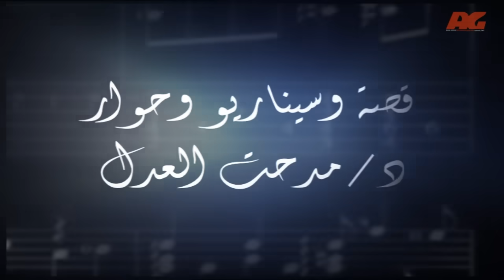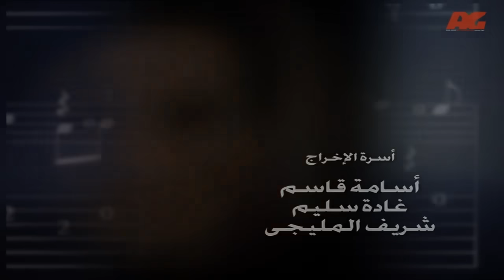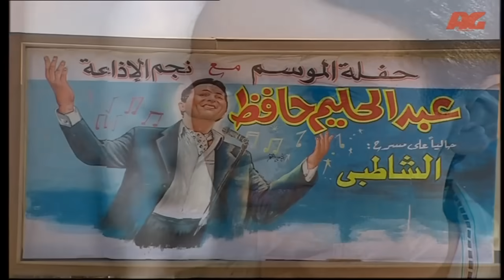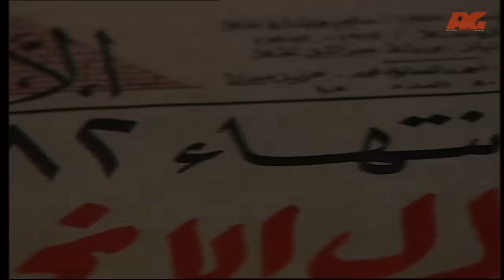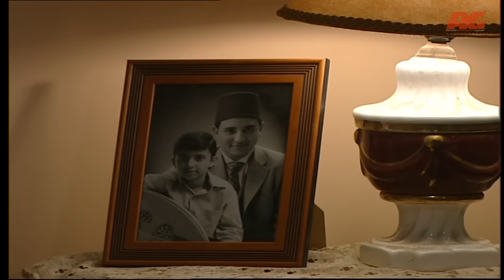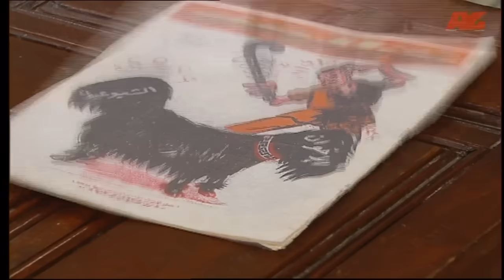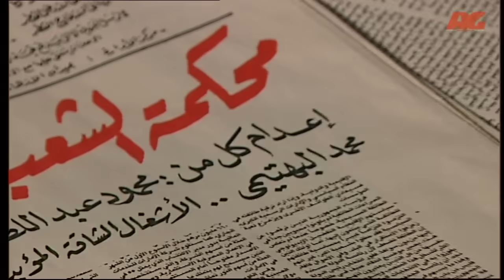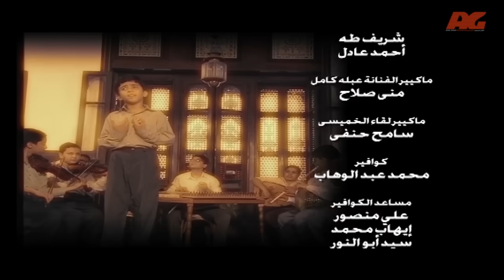مسلسل العندليب HD - الحلقة الثانية عشر - بطولة شادى شامل - Al3ndlib Series Ep 12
العندليب حكاية شعب هو مسلسل يتناول حياة المطرب والممثل عبد الحليم حافظ ويقوم بدوره شادي شامل من بطولة عبلة كامل وكمال أبو رية ولقاء الخميسي
شادي شامل: عبد الحليم حافظ
عبلة كامل: علية شبانة أخت عبد الحليم
كمال أبو رية: أسماعيل شبانة أخو عبد الحليم
لقاء الخميسي: فردوس أبنة خالة عبد الحليم
مجلس قيادة الثورة والسياسيون
    مجدي كامل: جمال عبد الناصر
    طارق لطفي: عبد الحكيم عامر
جماعة الأخوان المسلمين
    أحمد سلامة: الشيخ البهتيمي
    عمرو عبد الجليل: الأمام حسن البنا